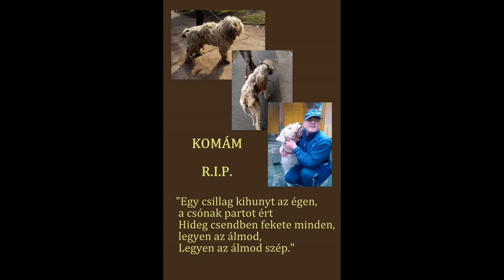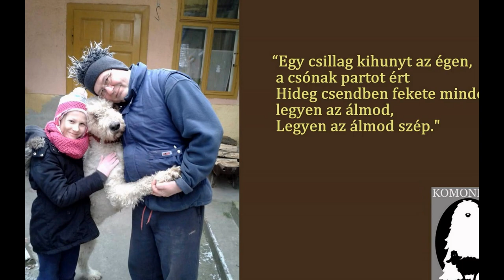Komám elment - Komám has gone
A lelkem egy része tegnap meghalt és tudom, hogy nem tehettünk érte többet mint amit megtettünk, valahogy mégis olyan erős a fájdalom, hogy ezeket a sorokat is sírva írom!
Komám az első metvényeink egyike volt, akit a szarvasi gyepmesteri telepről hoztunk el. Borzalmas állapotában volt; testsúlya nem érte el a 20 kg-ot, testét 9 helyen ették a nyűvek, melyek már az élő húsában éltek. Mindezek olyan fizikai és lelki következményekkel jártak, hogy ő már szinte csak a megnyugvásért esdekelt. De mégis! A szeret, a törődés, a hit és a sok-sok jó ember, aki akkor mellette állt és segített, csodát tett és Komám néhány hónap alatt meggyógyult majd hamarosan egy szerető családot kaphatott. Teste kitelt, lelke megtelt szeretettel, hálával és imádattal fordult új családjához, amit gazdái soha nem feledhetnek és nem feledhetünk mi sem!
Komám kb. 7 éves volt, hatalmas és rettenthetetlen és az idős nagymamát teljes erejével őrizte és hű testőrként kísérte minden lépését.
Néhány napja kaptuk a hírt, hogy daganatot fedeztek fel a testén …
...és most, … most ő már nincs! Elment és csak az vigasztalhat bennünket, hogy 2012-től boldog és szép életet ajándékozhattunk neki.
Nyugodj békében!

 Komám has gone ... has gone over the Rainbow bridge!

A part of my spirit died yesterday, I know, that we did everything what we could do for him, but I have a big pain and I 'm writing these lines in tears!
Komám was one of our first rescued komondor dogs, who was rescued from a killing station. He was terrible physical and state of mind. He's weight didn't reach the 20 kilograms, and maggots had 9 places on his body. These made him terrible condition, so he waited the death only … But deposit of these; the love, the care, the faith and the lot of good people, who stood next him made miracle! This poor male komondor could to stand up!
Some months after we found a fantastic family, and he could move to there.
His spirit and his body fill out and he turned with lot of worship and gratitude for his new family. They won't be able to forget Komám, and we also won't be able to!

Komám was about 7 years old! He was fearless, and he was faithful bodyguard of family's grandmother! He accompanied her every steps like the best bodyguard!

...and now, he's gone, gone over the rainbow bridge, and we would like to believe, that we could give him few perfect years!

R.I.P.